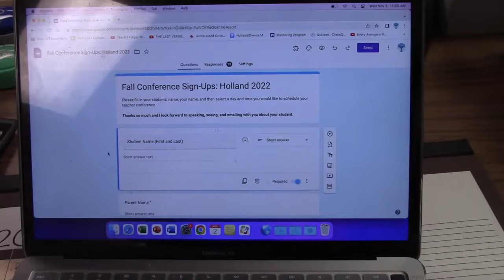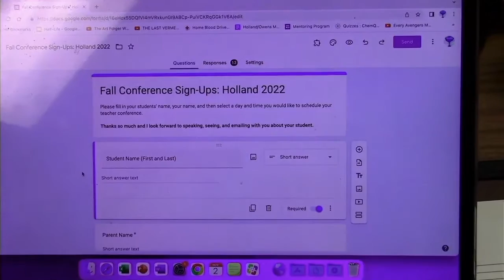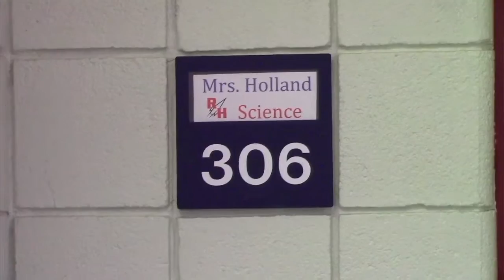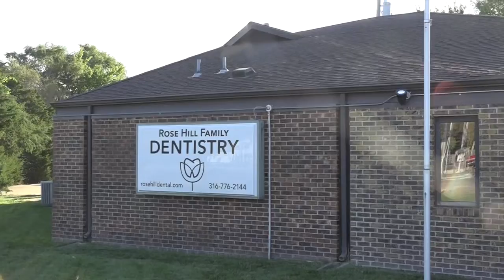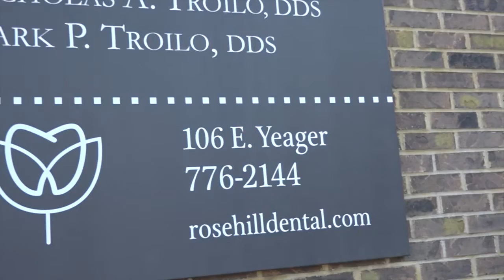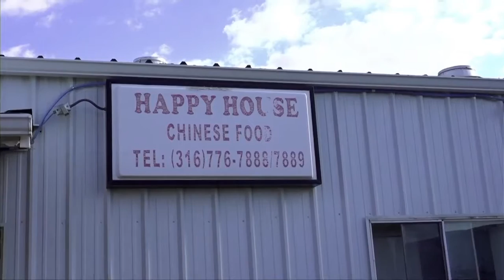Wake Up Rose Hill 11/11/22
In this episode, the Wake Up Rose Hill team give you stories on in-person conferences, fall senior night and the band's impressive performance at KBA State.